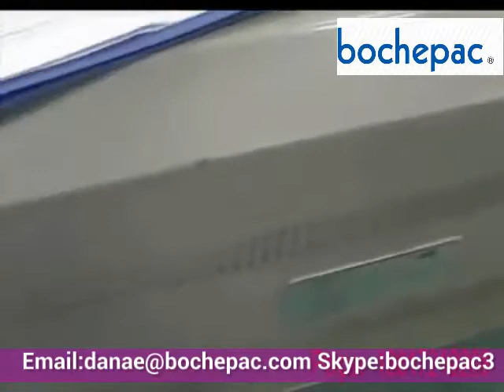全自動L型熱收縮包裝機.裹包機、多功能包裝機、中國製造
熱收縮包裝機適用於醫藥、食品、化妝品、五金、塑料等各行各業。
專注包裝機械數十載，品質有保證。
有任何疑問歡迎咨詢